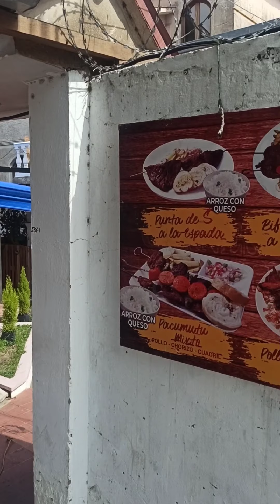Así festejamos el cumpleaños de mi esposo | Ali Cielito 🥰